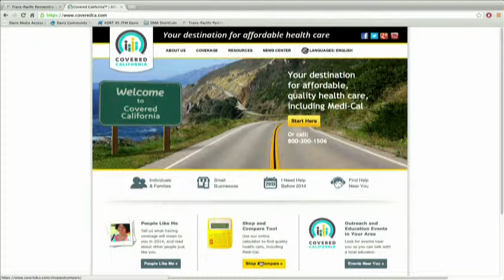In The Studio - ObamaCare Explained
Episode #340
Lin Weaver hosts Anne Gonzales, Public Information Officer, Covered California.

Topics discussed include: the Affordable Care Act (ObamaCare), myths vs facts, provisions of the new law.